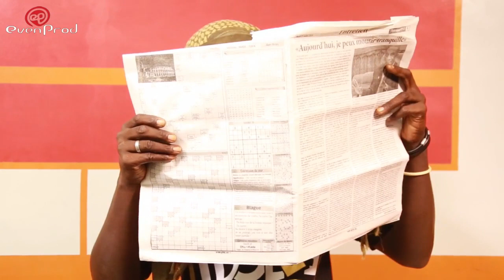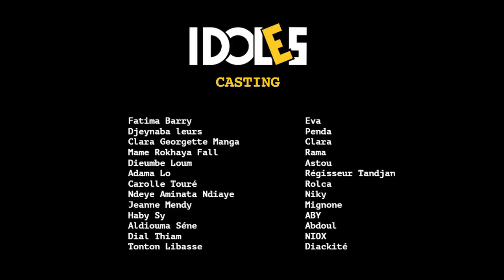Tous IDOLES ce dimanche 26 août !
La nouvelle saison 5 débute ce dimanche 26 août 2018 vers 21h00 UTC sur notre chaîne YouTube et SENTV : votre attente se termine dans quelques jours !
Pour aujourd'hui, découvrez quelques nouveaux personnages qui vont vous captiver (Ngone, Kala, Fabienne) et recevez quelques nouvelles de Tandian, Niox, Roleca, Diakité, Pauline, Mr X, Mami et Xam Xam.

Merci à tous ceux qui ont déjà acheté des tee-shirts IDOLES.
Ces tee-shirts sont disponibles au prix de 5000 Fcfa (hors frais de livraison) : ils vous suffit de choisir votre team ou acteur préféré.e.

Réalisé par Ibou Gueye (Sénégal, août 2018)

IDOLES, l'odyssée de WESTinfos, fleuron de la presse du Sénégal.